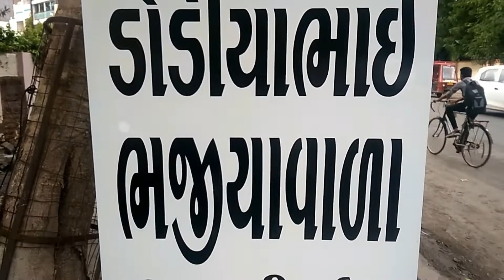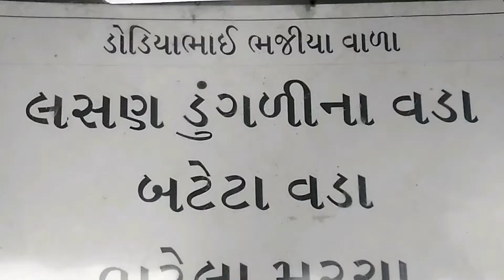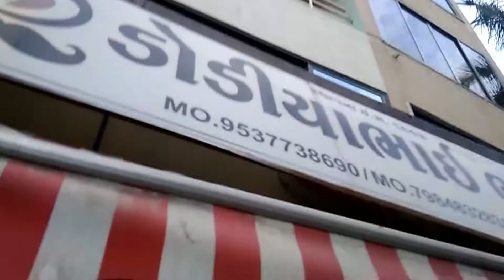૨૫ વર્ષથી ભજીયા માં ખુબ મોટું નામ - દરેક ગામ ના લોકો ખાય Dodiyabhai Bhajiyawala - Rupani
ADDRESS : "Dodiyabhai Bhajiyawala" (Rupani Branch)
                      Akhand Anand Apartment, Rupani-Sanskar Mandal Road,
                      Bhavnagar (Gujarat)

Contat Person : Dharmeshbhai (Mo. 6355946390) (Rupani Branch)
Owner : Jorsangbhai Dodiya (Bortalav Branch)
               Nikulsinh Dodiya (Mo: 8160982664) (Vartej Main Branch)

હેલો ફ્રેંડઝ, આજનો વિડીયો ભાવનગર માં વરતેજવાળા ફેમસ ડોડીયાભાઈ ભજિયાવાળા ની રૃપાની બ્રાન્ચ વિષે છે. ૨૫ વર્ષ પહેલાં વરતેજ માં હાઈવે રોડ પર ભજીયા ની શરૂઆત કરી આખા ગુજરાત માં ફેમસ થયા અને ભાવનગર સિટી ના રૃપાની સર્કલ પાસે નવી બ્રાન્ચ શરુ કરી. દરેક ગામ ના લોકોએ ડોડીયાભાઈ ના ભજીયા નો ટેસ્ટ કર્યો છે. ભાવનગર સિટી થી વરતેજ ૧૦ કિલોમીટર દૂર છે એટલે  રૃપાની સર્કલ માં નવી બ્રાન્ચ શરુ કરી, જેથી સિટી ના લોકો ને દૂર જવું ના પડે. હવે ત્રીજી બ્રાન્ચ બોરતળાવ રોડ પર શરુ કરી છે. ડોડીયાભાઈ ના ભજીયા બધાને ખુબ પસંદ છે તો તમે પણ ટેસ્ટ કરવા ત્યાં જાવ.

Hello Friends, Today's video is about the Rupani branch of Vartejwala famous Dodiyabhai Bhajiyawala in Bhavnagar. He started Bhajiya across Highway Road in Vartej 25 years ago and became famous all over Gujarat and started a new branch near Rupani Circle in Bhavnagar City. People from every village have tested Dodiyabhai's Bhajiya. Vartej is 10 kilometers away from Bhavnagar city, so started a new branch in Rupani circle, so that the people of the city do not have to go far. Now the third branch has started crossing Bortalav Road. Everyone loves Dodiyabhai's Bhajiya, so go there to test it.
  (1) Vault - TrackTribe
  (2) Positive Fuse - French Fuse